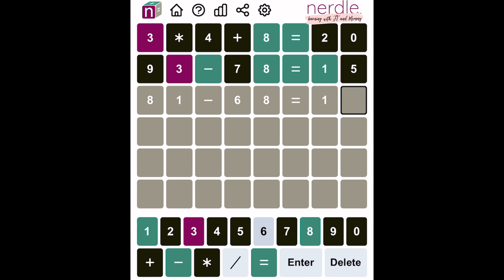Nerdle 124 May 23 Monday